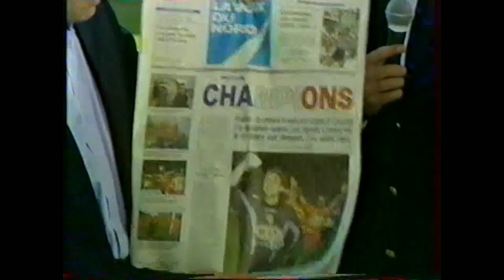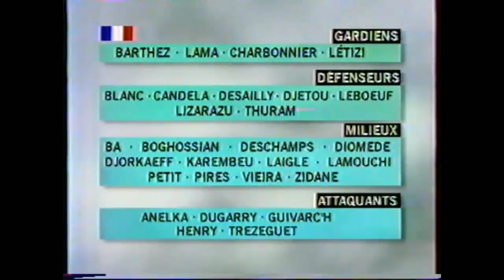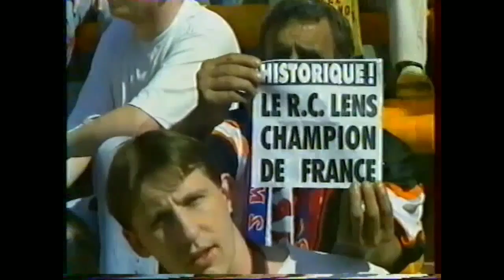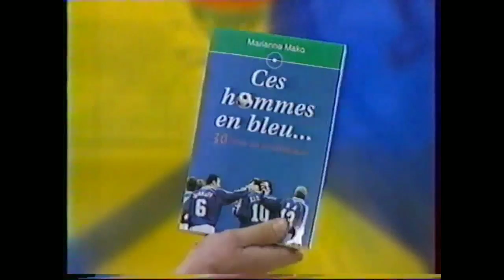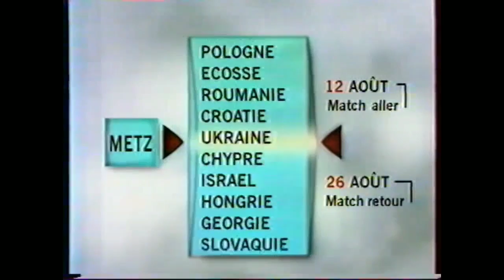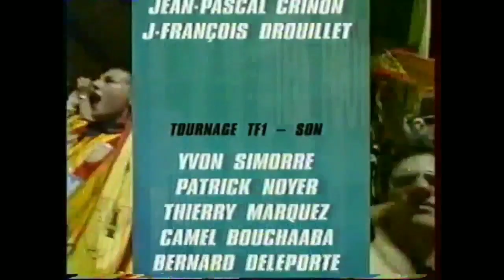Telefoot au stade Bollaert pour le titre de champion de France de Lens en 1998